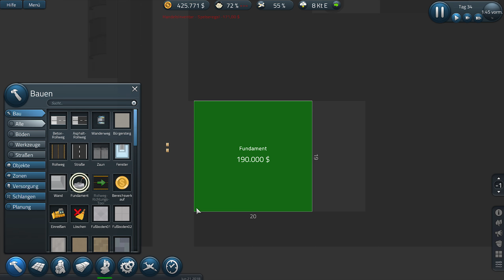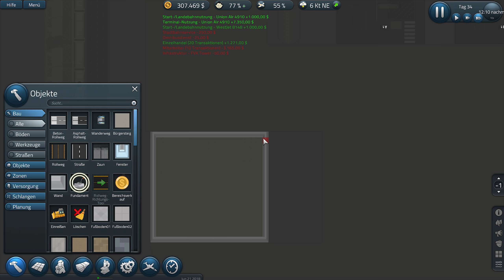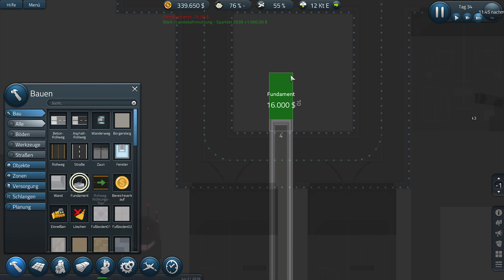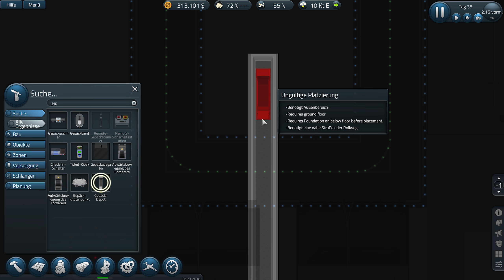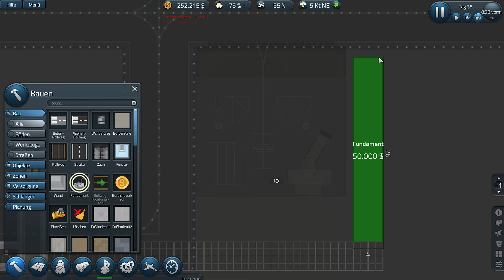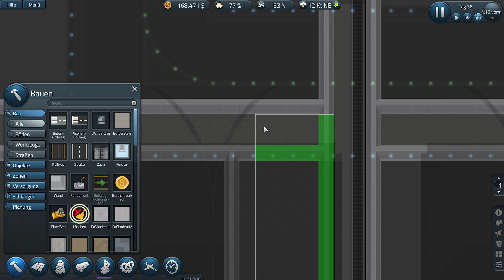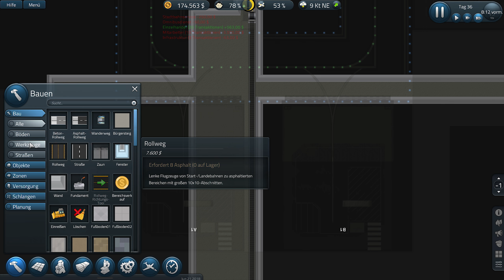Gepäckband - Die Grundlage • Sim Airport Gameplay German #13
Du willst deinen eigenen Flughafen aufbauen und verwalten? Bei Sim Airport überhaupt kein Problem! Zwar noch im Early Access aber schon jetzt ein geiles Spiel! ;)

Spiel: Sim Airport
Genre: Simulation
Publisher: LVGameDev LLC

SimAirport is a modern tycoon-style simulation & management game where you design, build, and manage an airport.

You will construct an airport from the ground up, hire your staff, choose airlines to work with, customize flight schedules, build out your infrastructure -- baggage conveyer systems & luggage services, roads, fuel pipelines, runway upgrades, navigation aids, hangars and service vehicles, etc -- and much more.

Your Airport, Your Way. Built & Managed by You!
• Systems-Based Gameplay: Everything has purpose
Infrastructure: Fuel & baggage, public address systems, flight info displays, etc
• Details: Security, Check-In, Boarding, Food, down to first class & coach queues
• Research & Advancement: Technology, transport, accounting tools, land expansion, etc
• Two Gameplay Modes: Sandbox (unlimited funds) and Career (challenge yourself)
• Play your way! Multiple concourses, or a single large concourse? It's your choice!
• 15+ Airlines & liveries; 15+ Aircraft, turboprop to turbine
Steam Workshop Support: Hundreds of Custom Airlines & Airports to try!
• Very Actively Developed - regular updates almost daily since release (Edge branch)! Developers that listen & who are very actively involved in the community on a daily basis.
• Bottom Line: Fun, Engaging, Deep Gameplay.
Where YOUR decisions truly make a difference!

Who Should Purchase?

We suggest purchasing if you are excited to play the game as it is today AND if you are interested in participating in the development process alongside our developers.

If you enjoy tycoon-style building & management games, you'll probably enjoy SimAirport. If you're not sure yet, we'd encourage you to take a look through our forums (especially the Edge forum!) to get an idea of how quickly player feedback makes an impact on the game & to get a feel for how much fun there is to be had!

We hope to see you in the friendly skies, and around our community forum!